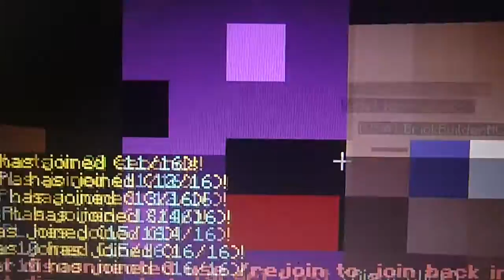Back again from playing Transformers War for Cybertron part 2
This was like 5 or 6 days back after playing war for cybertron. hope u enjoy it though sorry for delaying it. I will also be uploading my first OBS studio video from yesterday after this is done.

SMASH that like button for more Minecraft

Leave a comment in the comment section down below!

FAQ:

13

how often do you upload
almost every week

What do you play on
Mostly hypixel, but sometimes Transformers: War for cybertron

What's your IGN?